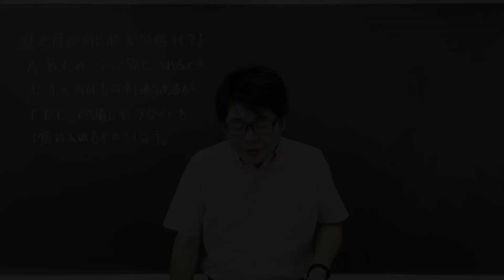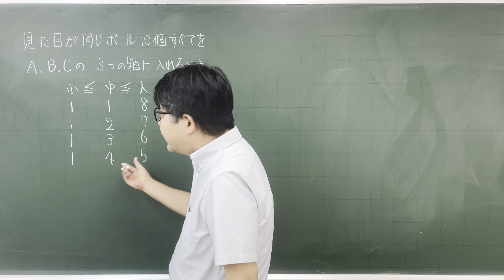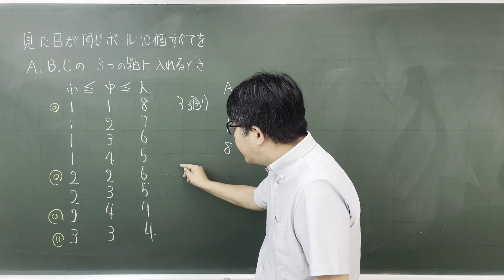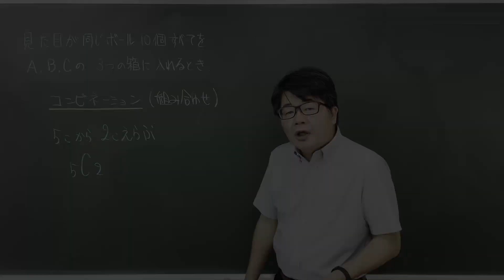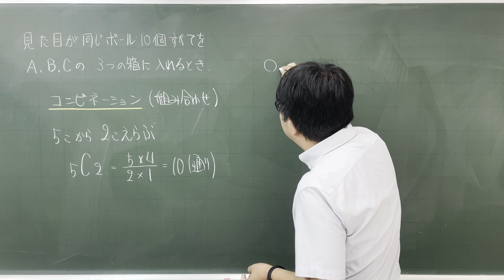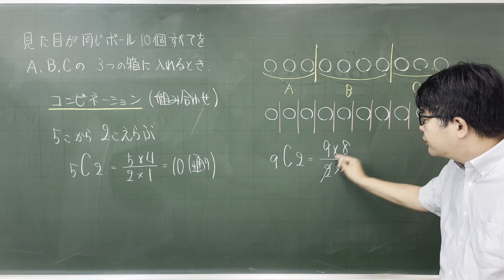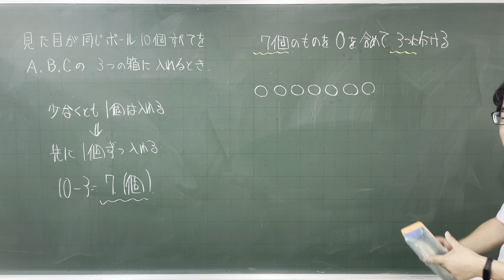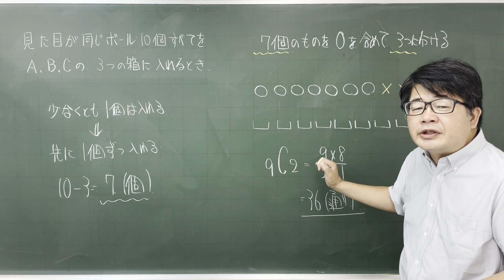【中学受験算数】場合の数 10個のボールを３つに分ける 2014年 立命館中【最難関クラス/偏差値up】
３つに分ける組み合わせの数を求める問題です。動画内でもふれていますが、基本的に書き出しで出来る問題しか中学入試では出ませんが、その数が100を超えるような場合も多々あります。ある程度の知識を持っていることを中学側も期待しているのかもしれませんね。実際にはそんなに多くのパターンはないので、問題集にのっている程度の数は練習しておいたらと思います。

◇組み合わせ(コンビネーション)の関連動画◇
【中学受験算数】これだけ！算数のカギ 場合の数 - 組み合わせの計算方法【SPI】

2014年　立命館中